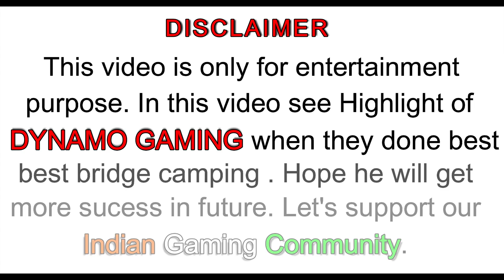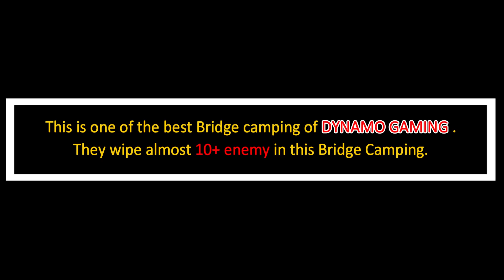AMAZING Bridge Camping || ft. Dynamo Gaming || Highlight #8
Hello Everyone,

Welcome to All Indian Gamers.

IN THIS CHANNEL YOU WILL WATCH:
1.GAMEPLAYS
2.TOURNAMENTS
3.WALKTHROUGHS
4.TIPS&TRICKS

I will show you GamePlay of All Indian Gamers.

THANKS!!!